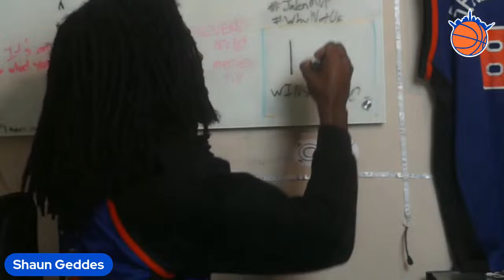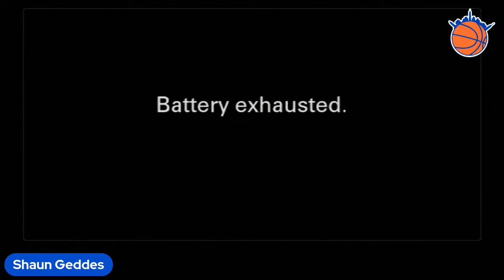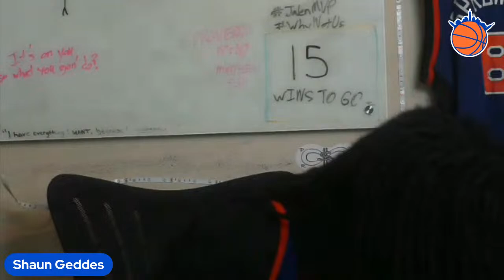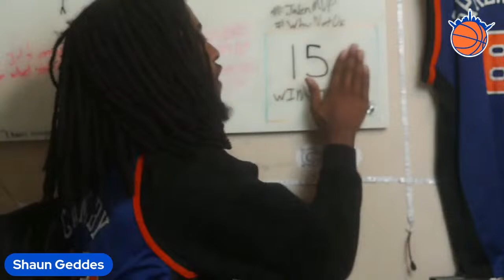Postseason Postgame PROSPERITY with @iHateShaun (Knicks STIFLE Sixers 111-104)